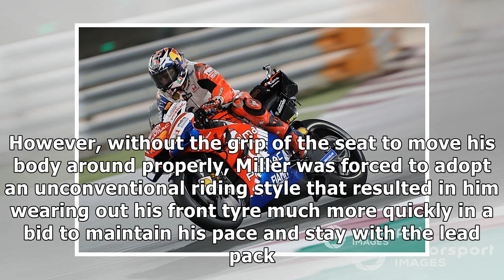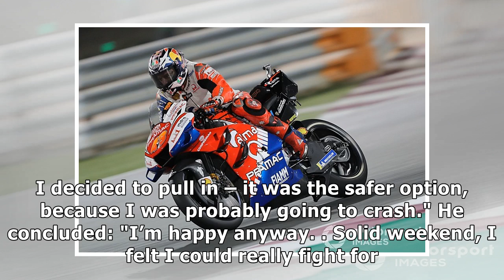Miller details bizarre Qatar seat debacle